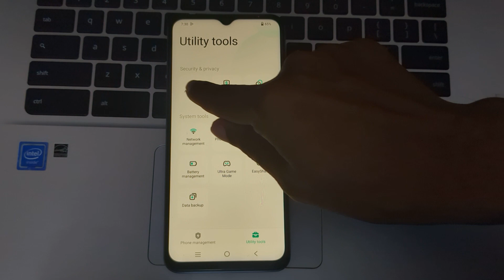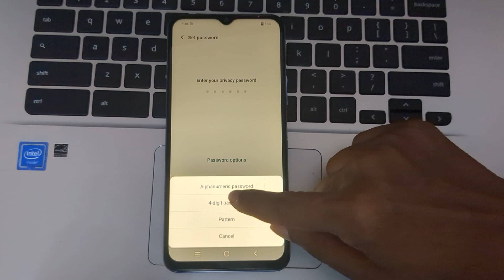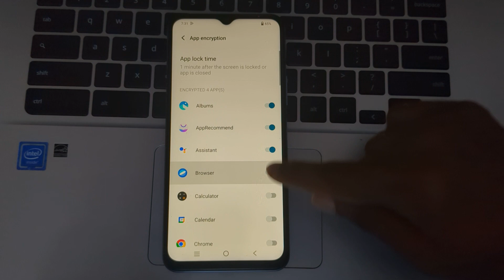Vivo mobile mein app lock set kaise kare, how to set app lock in Vivo phone